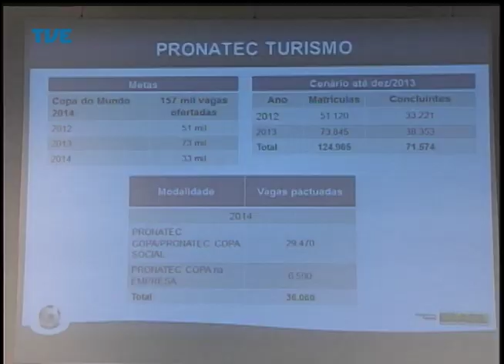Jornal da TVE - Segunda Edição - 04/04/14 Bloco 2